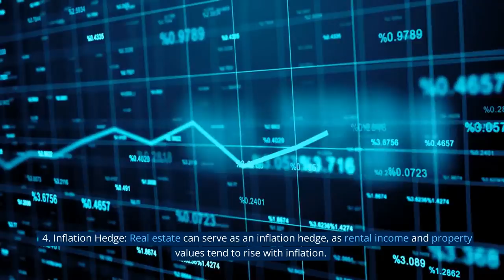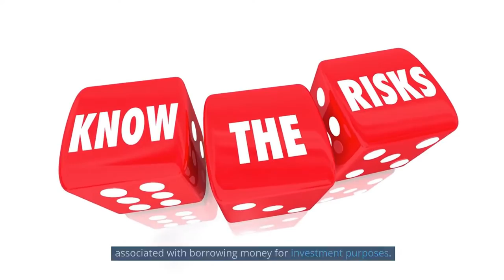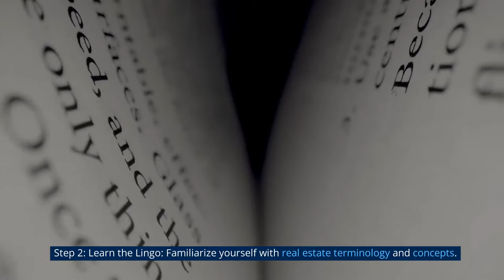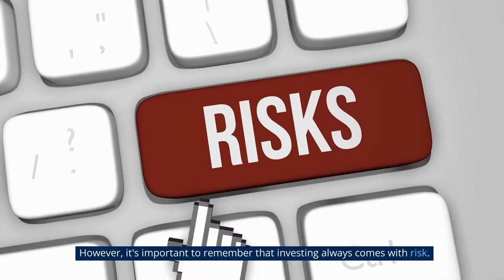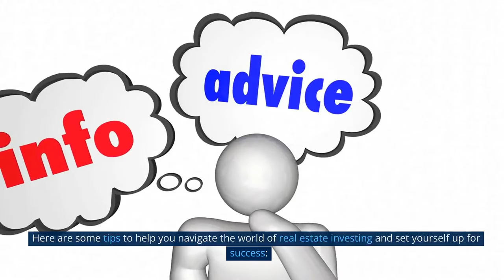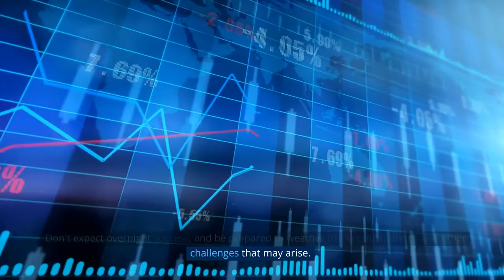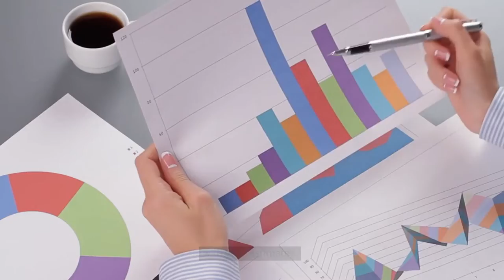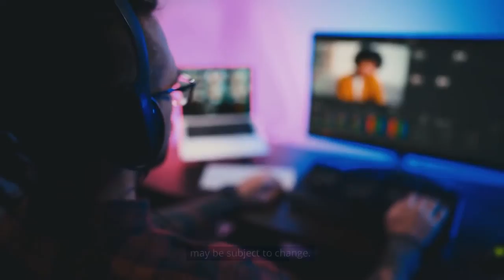Real Estate Investing for Beginners: A Roadmap to Profitable Property Investments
Looking to build long-term wealth and generate passive income? 🏦💰 Then you won't want to miss our latest episode of Amateur Money! 📈🎥 In this video, we'll take you on a deep dive into the world of real estate investing, offering a comprehensive roadmap that will help you navigate the ins and outs of this exciting and lucrative industry. 💼🏠
We'll cover everything from why real estate is a great investment to the key steps you need to take to become a successful real estate investor. 💪📝 You'll learn how to establish your goals, choose the right investment strategy, select the best market, build a strong team of professionals, analyze and acquire properties, and manage and optimize your portfolio. 🏗🔍
But that's not all! We'll also give you some top tips to help you get started as a new real estate investor, including how to educate yourself, focus on cash flow, build a strong team, have a long-term mindset, and do your due diligence. 🤓💡